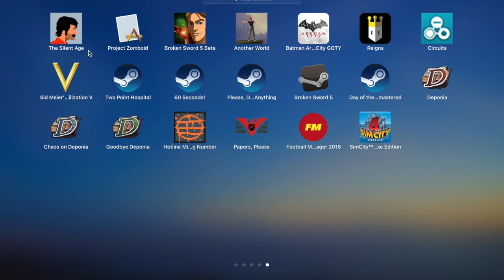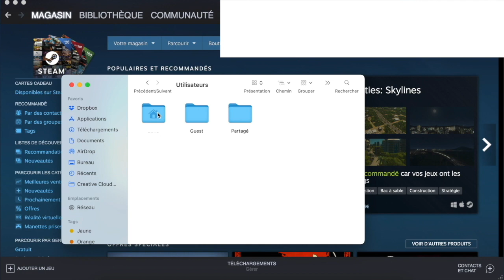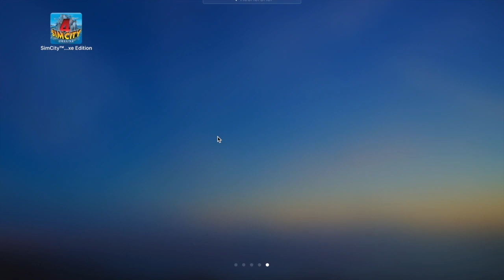Supprimer un élément du LaunchPad (tuto Mac)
Le tuto pour comprendre comment supprimer un élément de son Launchpad sur Mac.

Un tuto qui peut être utile surtout si comme moi vous avez eu un souci avec vos jeux Steam, qui après désinstallation, ne veulent pas se supprimer du LaunchPad.